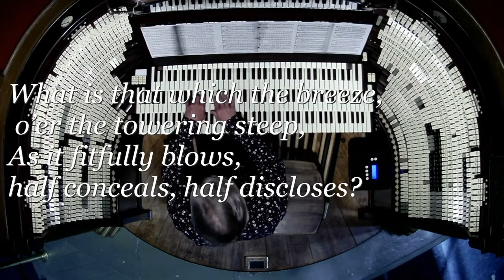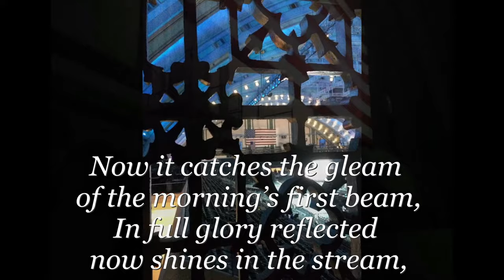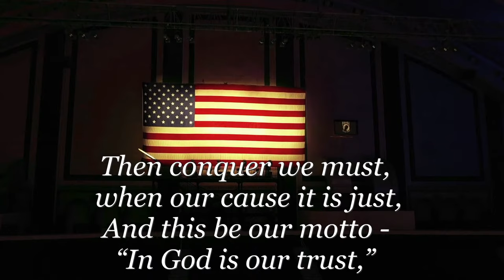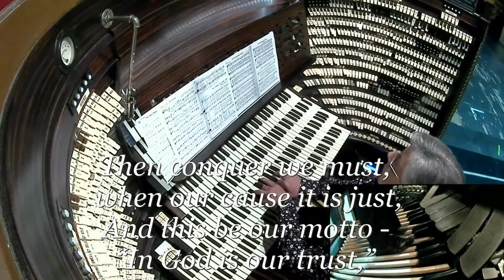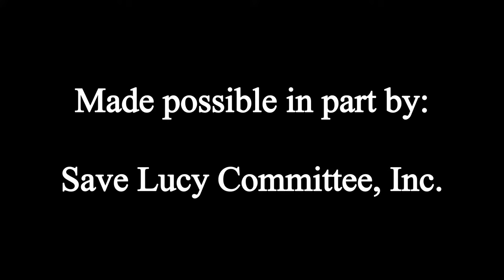A Memorial Day Tribute played on the largest pipe organ in the world in Atlantic City, NJ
A Memorial Day Tribute played on the largest pipe organ in the world - the Midmer-Losh organ at Boardwalk hall in Atlantic City, NJ. Four of our talented organists pay a musical tribute honoring the men and women who served and died while in the U. S. military.

Brett Miller – America the Beautiful
Scott Breiner – Londonderry Air – Homage to Fritz Kreisler – Arr. Robert Hebble
Phillip Lamb – Eternal Father, Strong to Save – Arr. Carlo Curley
Rudy Lucente – Amazing Grace
Rudy Lucente – God of our Fathers
Brett Miller – Armed Forces Medley

WE RELY ON YOUR DONATIONS to continue the restoration of the organs at Boardwalk Hall and to continue to present our weekly streamed recitals!

Historic Organ Restoration Committee
2301 Boardwalk

Historic Organ Restoration Committee is presenting these recitals as part of an ongoing broadcast series of the organs of Jim Whelan Boardwalk Hall so that patrons can still enjoy the instruments while remaining socially distant.

The recital is made possible in part by funds from the Atlantic County Office of Cultural and Heritage Affairs, a partner of the New Jersey State Council on the Arts.